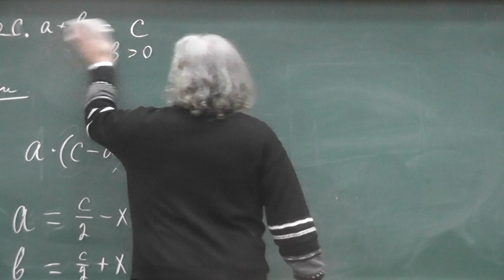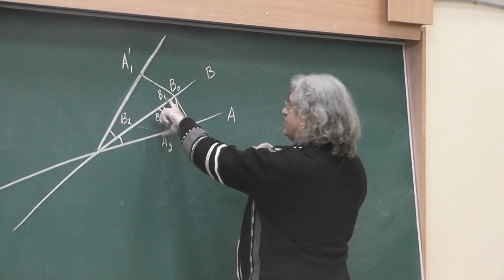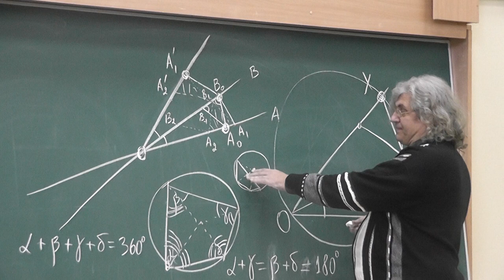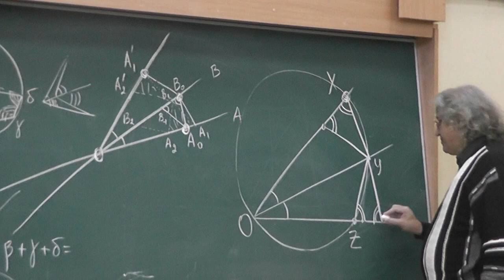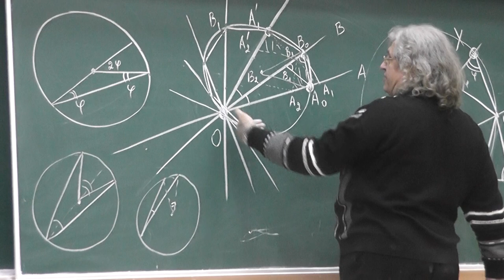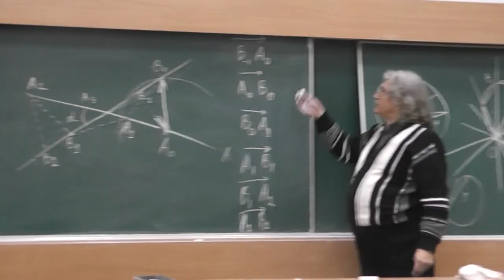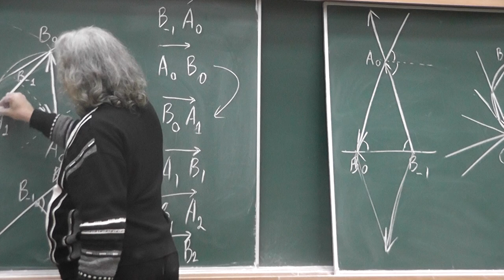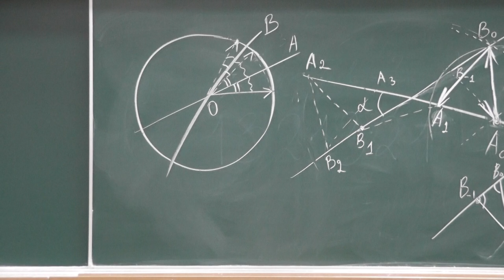М190. Блоха и вписанные углы. Блоха и композиция осевых симметрий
Николай Борисович Васильев. «Последовательность прыжков»,
«Квант», 11 номер, 1973 год.